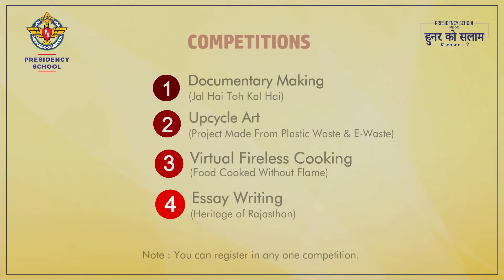𝗣𝗿𝗲𝘀𝗶𝗱𝗲𝗻𝗰𝘆 𝗦𝗰𝗵𝗼𝗼𝗹, 𝗔𝗷𝗺𝗲𝗿 𝗽𝗿𝗲𝘀𝗲𝗻𝘁𝗶𝗻𝗴 ” 𝗛𝗨𝗡𝗔𝗥 𝗞𝗢 𝗦𝗔𝗟𝗔𝗔𝗠 ” 𝗦𝗲𝗮𝘀𝗼𝗻 𝟮.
An online talent hunt event, for all students of 𝗔𝗴𝗲 𝗚𝗿𝗼𝘂𝗽 𝟴-𝟭𝟮 𝘆𝗲𝗮𝗿𝘀 from Ajmer district.
A Platform to Showcase & Nurture the Talent of Your Child with no entry fees, easy participation & exciting prizes.
𝗬𝗼𝘂 𝗮𝗹𝗹 𝗮𝗿𝗲 𝗶𝗻𝘃𝗶𝘁𝗲𝗱 𝘁𝗼 𝗽𝗮𝗿𝘁𝗶𝗰𝗶𝗽𝗮𝘁𝗲.
We are organizing 4 𝙩𝙮𝙥𝙚𝙨 𝙤𝙛 𝙘𝙤𝙢𝙥𝙚𝙩𝙞𝙩𝙞𝙤𝙣𝙨 in this event with 𝙄𝙣𝙙𝙞𝙫𝙞𝙙𝙪𝙖𝙡 & 𝙏𝙚𝙖𝙢-𝘽𝙖𝙨𝙚𝙙 𝘾𝙖𝙩𝙚𝙜𝙤𝙧𝙞𝙚𝙨.
𝙔𝙤𝙪 𝙘𝙖𝙣 𝙧𝙚𝙜𝙞𝙨𝙩𝙚𝙧 𝙛𝙤𝙧 𝙖𝙣𝙮 1 𝙘𝙤𝙢𝙥𝙚𝙩𝙞𝙩𝙞𝙤𝙣 𝙛𝙧𝙤𝙢 𝙩𝙝𝙚𝙨𝙚 -
1. Documentary Making on “Jal Hai to Kal Hai”
2. Virtual fireless Cooking
3. Upcycle art from “Plastic waste & E-waste”
4. Essay writing on “Heritage of Rajasthan”
📅 𝗥𝗲𝗴𝗶𝘀𝘁𝗿𝗮𝘁𝗶𝗼𝗻𝘀 𝘀𝘁𝗮𝗿𝘁𝘀 𝗳𝗿𝗼𝗺 𝟭 𝗗𝗲𝗰𝗲𝗺𝗯𝗲𝗿